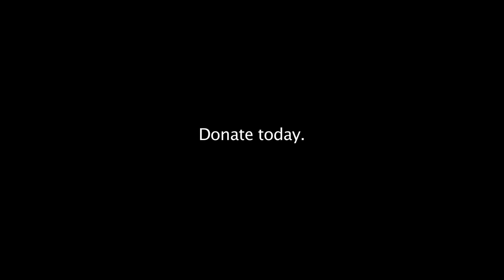Kickstarter - Adam Scorgie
Fundraising video for Independent Filmmaker Adam Scorgie's production company Score G Productions.  The video successfully raised the target goal of  "$24,000" in "60 DAYS"

BKS Roles:  Writing, Directing, Producing, Cinematography, Editing, Graphics